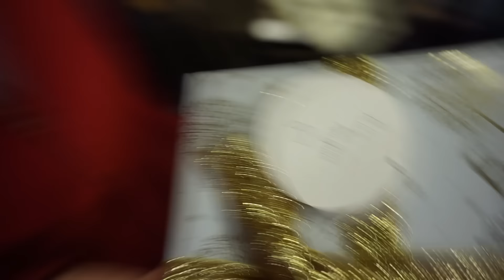[F-AMM-ILY] Secret Santa 2015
The Ai My Maid family open their Secret Santa gifts after an enjoyable Hyper Japan event \(^ ~ ^)/

Please also add our other maids on Facebook too d=(´▽｀)=b